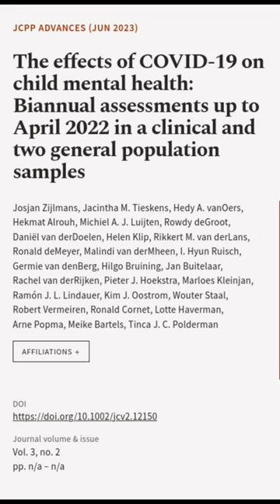The effects of COVID‐19 on child mental health: Biannual assessments up to April 2022... | RTCL.TV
### Keywords ###

### Article Attribution ###
Title: The effects of COVID‐19 on child mental health: Biannual assessments up to April 2022 in a clinical and two general population samples
Authors: Josjan Zijlmans, Jacintha M. Tieskens, Hedy A. vanOers, Hekmat Alrouh, Michiel A. J. Luijten, Rowdy deGroot, Daniël van derDoelen, Helen Klip, Rikkert M. van derLans, Ronald deMeyer, Malindi van derMheen, I. Hyun Ruisch, Germie van denBerg, Hilgo Bruining, Jan Buitelaar, Rachel van derRijken, Pieter J. Hoekstra, Marloes Kleinjan, Ramón J. L. Lindauer, Kim J. Oostrom, Wouter Staal, Robert Vermeiren, Ronald Cornet, Lotte Haverman, Arne Popma, Meike Bartels ,and Tinca J. C. Polderman
Publisher: Wiley
DOI: 10.1002/jcv2.12150

### Video Timestamps ###
0:00:00 - Summary
0:00:36 - Title
0:00:42 - End